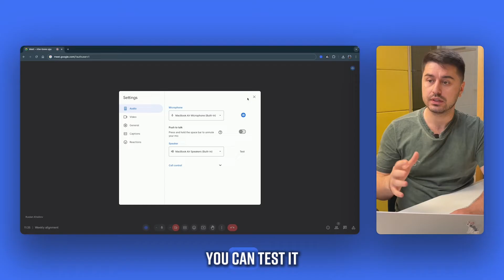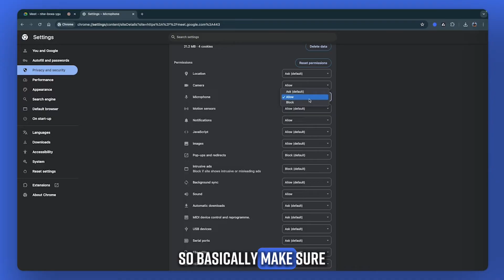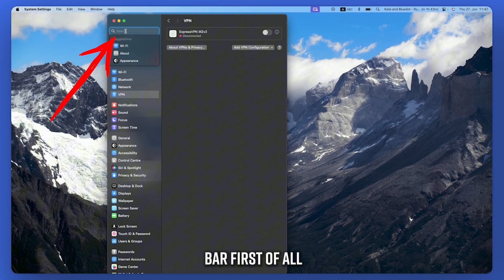How to Fix Google Meet Audio Problems in 2025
If you're struggling with audio problems on Google Meet, watch this video for easy solutions to fix them in 2024. Don't let tech issues ruin your meetings!

Experience Bluedot, the best bot-free AI meeting assistant that records, transcribes, and organizes your meetings on Zoom, Google Meet, and Teams. Unlike Otter, Fathom, Jamie, and Krisp, Bluedot works without bots, delivering unmatched privacy and efficiency. If you need reliable, automated meeting notes, Bluedot is your top solution.

0:00 - Intro
0:05 - Change settings in Google Meet
1:00 - Change settings in Chrome
1:45 - Change settings in your computer

Some useful articles:
Solving Google Meet Audio Problems: A Step-by-Step Guide